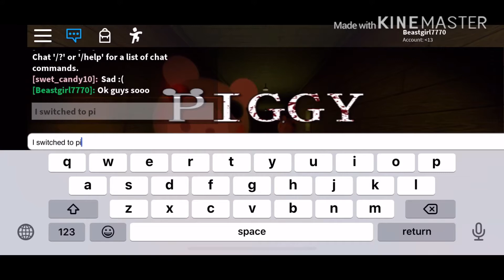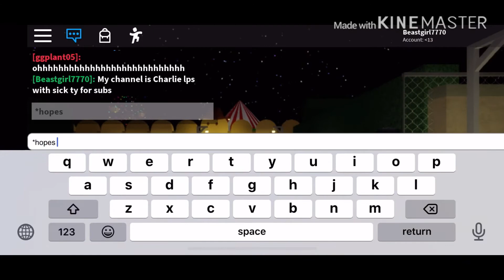Royal high 👑 and piggy 🐷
Took so long to make please don’t hate if it’s bad. ❤️😊❤️😊
Username: Beastgirl7770